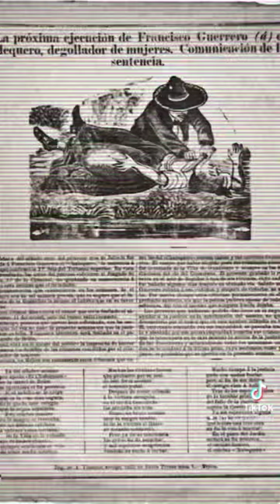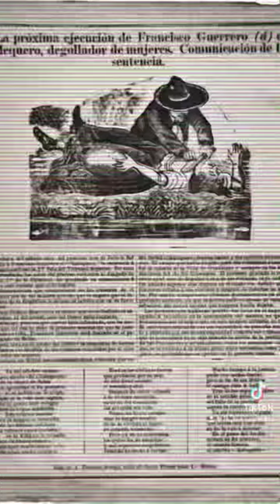JACK EL DESTRIPADOR MEXICANO